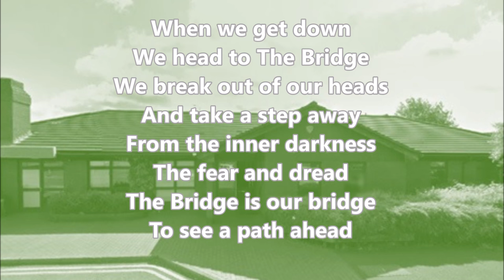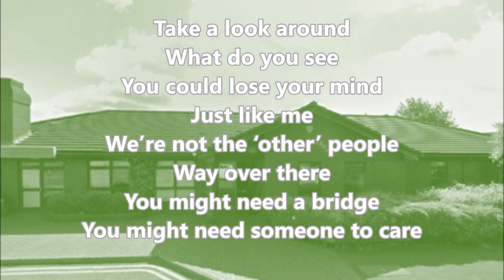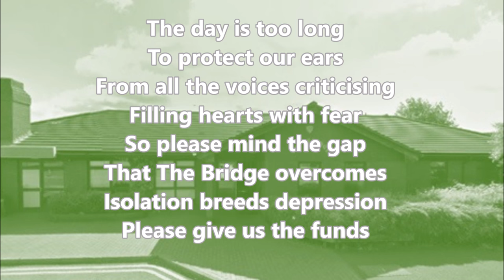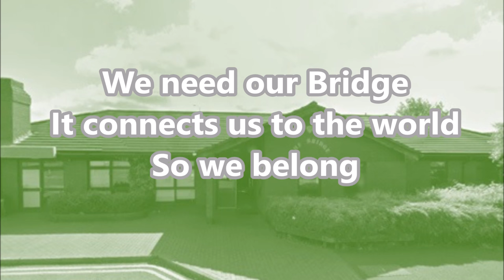Bridge The Gap (Lyrics) - Save The Bridge in Harrow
Harrow Council is planning to close The Bridge. This is a vital service for people in Harrow who experience mental health difficulties, and for their carers, families and friends. Please help us save The Bridge by signing our e-petitions.

These services support people with enduring mental health problems to build sustainable coping strategies, break social isolation, and promote social inclusion through meaningful activities that build networks and training that may lead to employment.

The Bridge is also used by groups link to Rethink, such as the 'Don't Fret' guitar group and 'More Than Just A Choir'. Please help us campaign to save The Bridge.